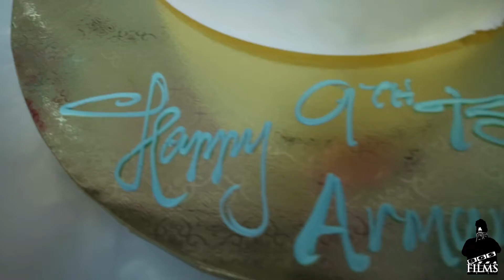Armani's 9th Birthday Celebration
🤔📸🎥 Do you need professional photos, videos or commercials for your brand or vision at budget friendly prices?